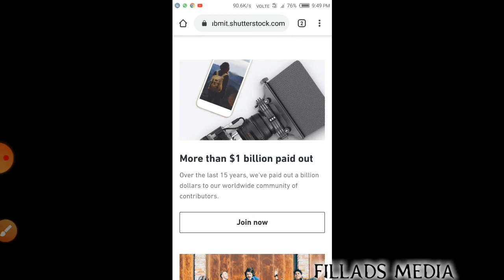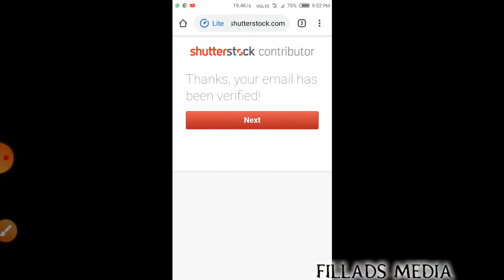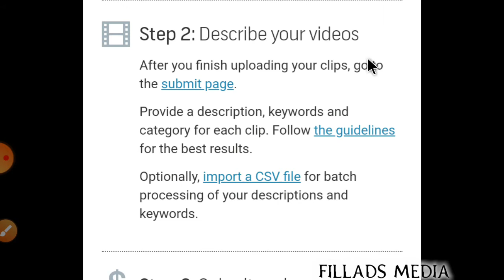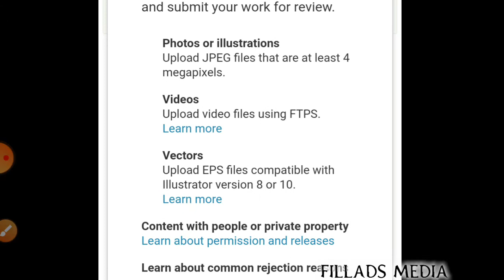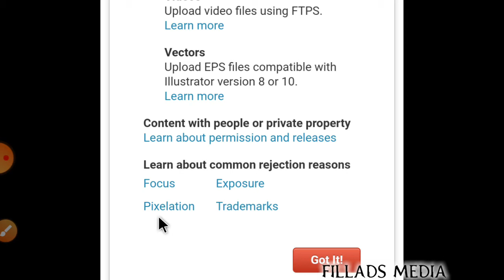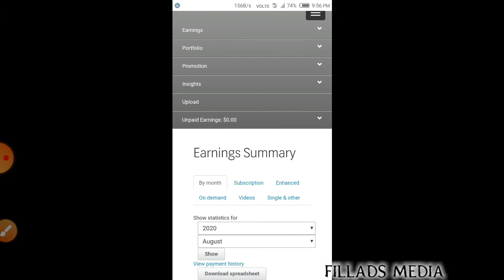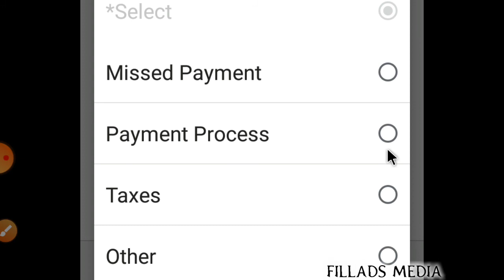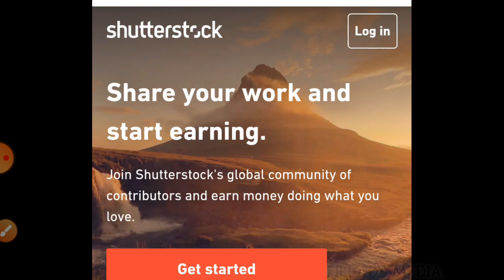Best Part Time Job 🔥 Work From Home 2020 | Great Earnings | Mobile Phone | Shutterstock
(In this video, we will find out whether this website is genuine)

Best WorkFromHomeJob . 100% Genuine PartTimeJob just by using your MobilePhone .

In this website you can earn upto Rs.500 in per day

xx xx xx xx xx

8

Neenga intha work panna MobilePhone SmartPhone iruntha pothum.